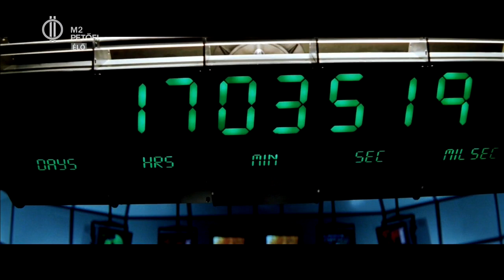Túlélési esélyek – ha a Föld felé tartana egy aszteroida…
Nemrég a NASA egy lehetséges aszteroida- becsapódás forgatókönyvét vizsgálta. Vajon mennyire működnének hatékonyan a jelenlegi megfigyelőrendszerek? Milyen esélyünk van a túlélésre, ha egy aszteroida csapódna a Földbe? Észlelnénk időben? Meg tudnánk akadályozni? Tudnánk védekezni? Kiss László csillagász az Én vagyok Itt!-ben!